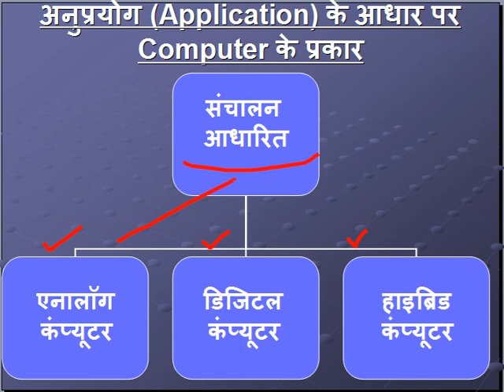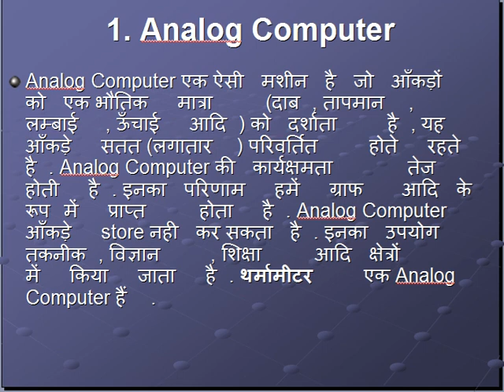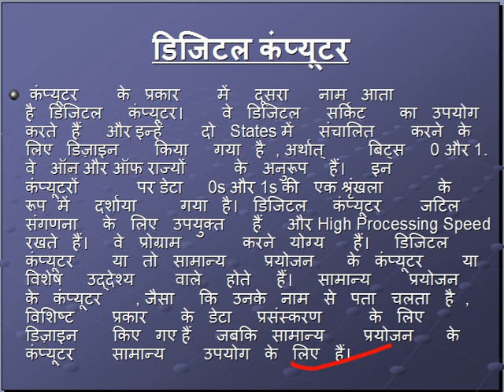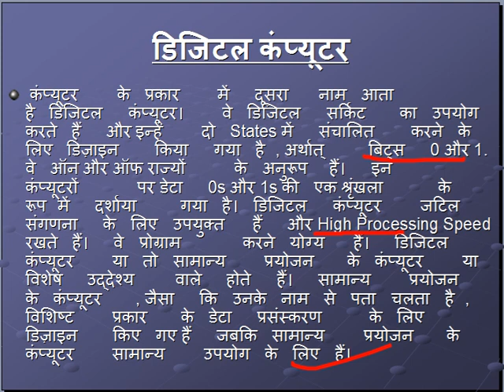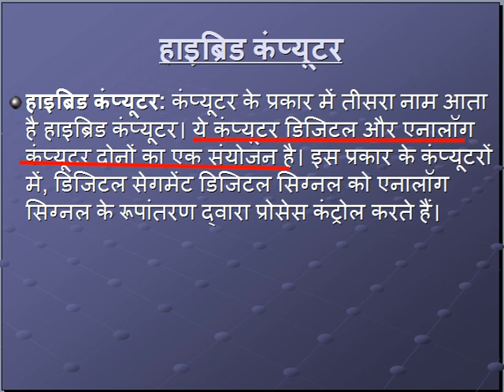CLASS- 05 || COMPUTER || कंप्यूटर के प्रकार || TYPES OF COMPUTER || PART-2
नमस्कार दोस्तों,
                    आज के अपने ONLINE SHIKSHAN चैनल के इस वीडियो में हम  BTC/ D.El.Ed के COMPUTER विषय में  कंप्यूटर के प्रकार  को अच्छे से बढ़ेंगे।  यहां आपकी BEST  तैयारी कराई जाएगी।
साथियों इस चैनल पर सभी सब्जेक्ट की क्लासेस शुरू हो गई है आप प्लेलिस्ट में जाकर देख सकते हैं प्लेलिस्ट का लिंग नीचे दिया गया है।

दोस्तों टेलीग्राम और फेसबुक पर भी हमें ज्वाइन करिए यह टेलीग्राम का लिंक है